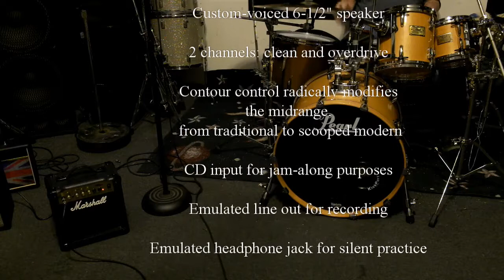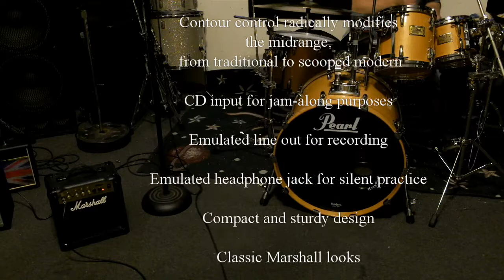Marshall MG 10CD small amp Sound Test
Sound check of this very small  but loud Marshall MG10CD practice amp. Clean, Overdrive, with Drums.